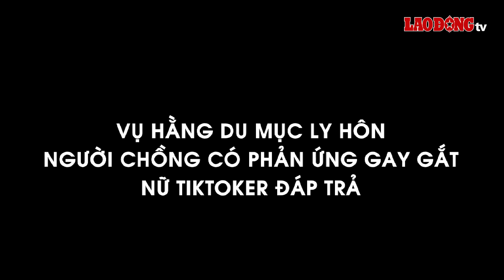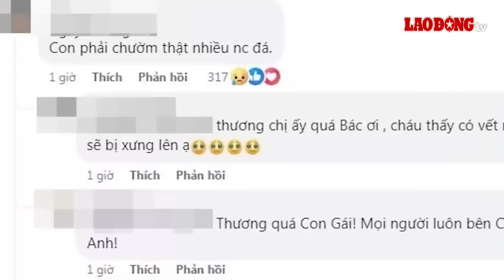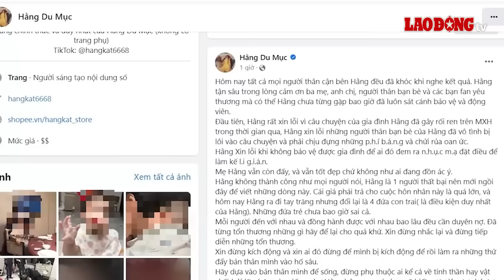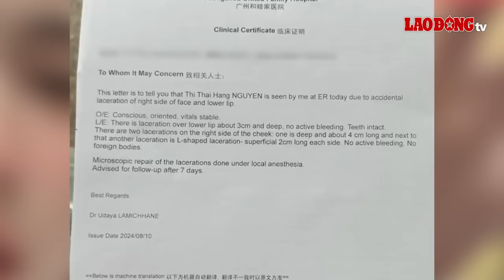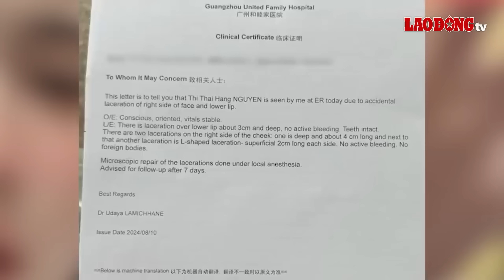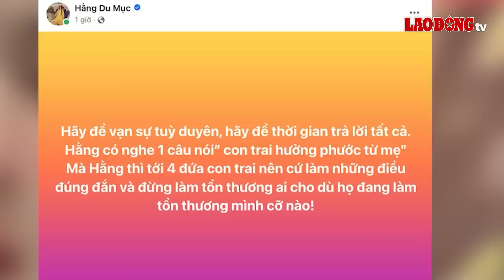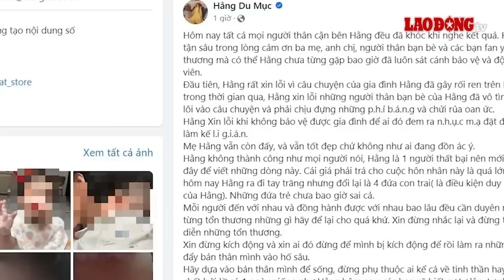Hằng Du Mục đáp trả gay gắt khi bị chồng cũ tố ngoại tình, kiểm soát toàn bộ tài sản của gia đình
BÁO LAO ĐỘNG | Được xem là nữ tiktoker có sự nghiệp vô cùng phát triển khi chỉ cần quảng cáo sản phẩm nào là sản phẩm đó nhanh chóng hết hàng. Thế nhưng cuộc sống hôn nhân của Hằng Du Mục với người chồng ngoại quốc lại đầy trắc trở, nhất là khi cô lên tiếng cho biết nhiều lần bị chồng tác động, thậm chí là lần gần nhất đã bị tấn công bằng dao. Sau khi phiên tòa ly hôn giữ 2 người được diễn ra vào ngày 20/8, phía chồng của nữ tiktoker đã lên tiếng và có nhiều cáo buộc khiến Hằng Du Mục bức xúc đáp trả.

* Đường dây nóng: 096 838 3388